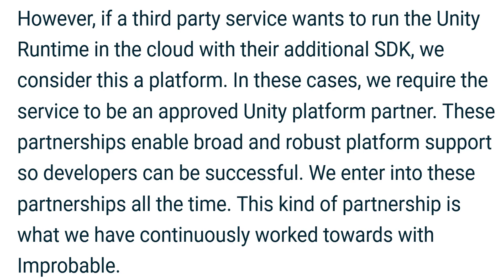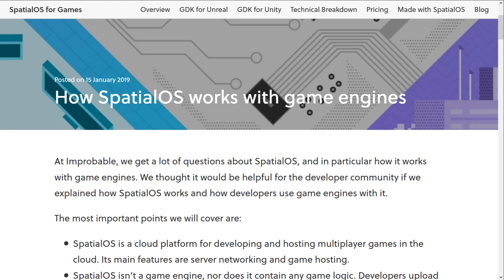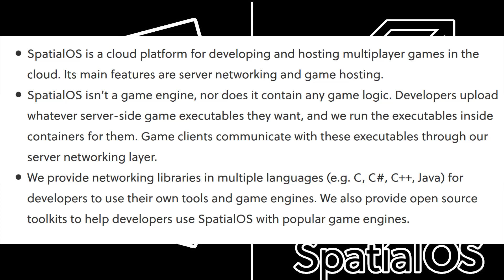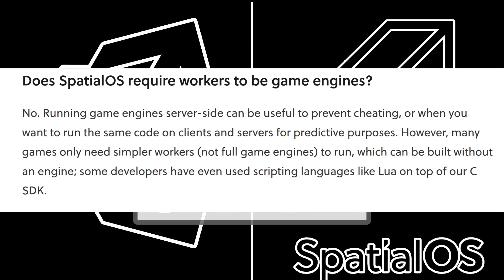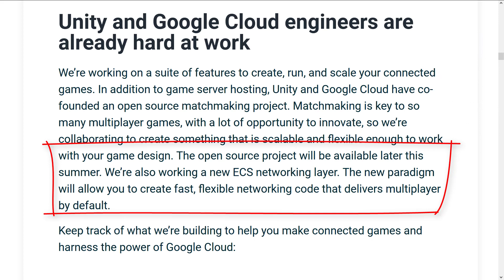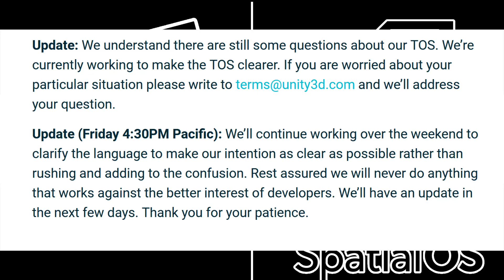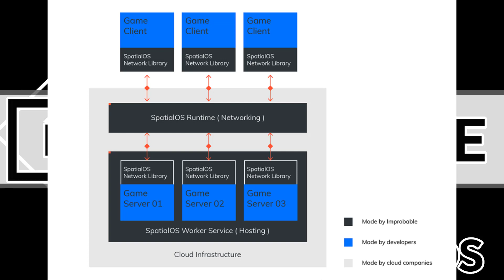An Improbable Update -- The Ongoing Unity vs SpatialOS Saga Continues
The ongoing game of "He Said, She Said" going on between Improbable and Unity continues today, with Improbable releasing a blog post announcing just exactly how their cloud service works and how much they use the Unity engine.  On their end Unity Technologies promise an update on their ToS/EULA later this week.